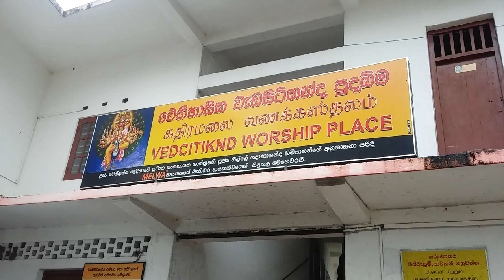On the way to Wedasiti Kanda - Kataragama Sri Lanka | 4X4 Experience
Kataragama Peak

Kataragama Peak is a mountain and is located in Uva, Sri Lanka. The estimate terrain elevation above seal level is 318 metres. Variant forms of spelling for Kataragama Peak or in other languages: Wedahitikanda, Kataragama, Kataragama Peak, Kataragama, Kataragama Peak, Wedahitikanda.